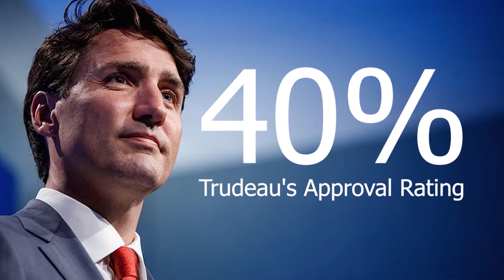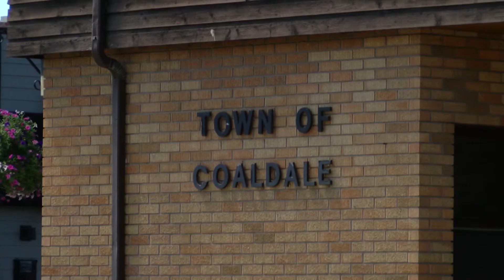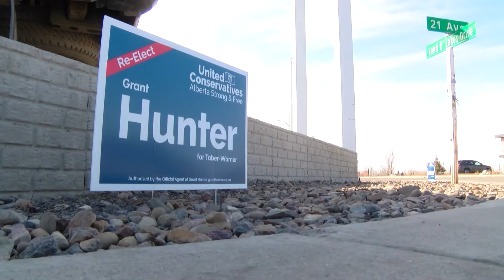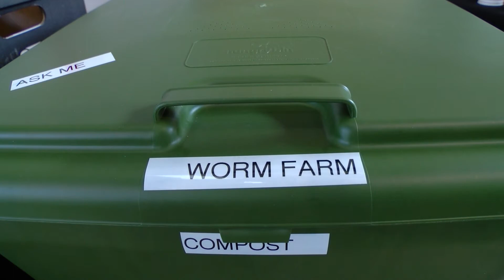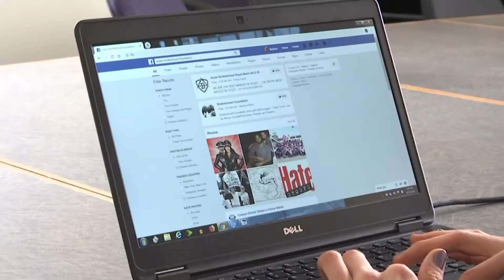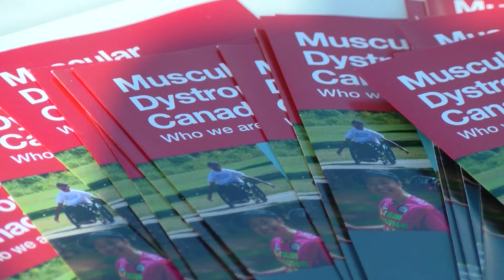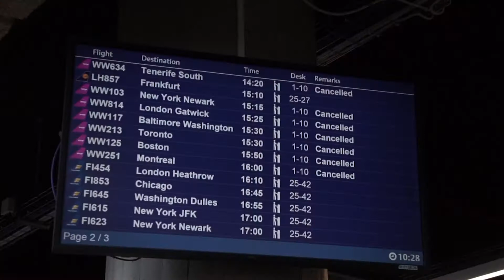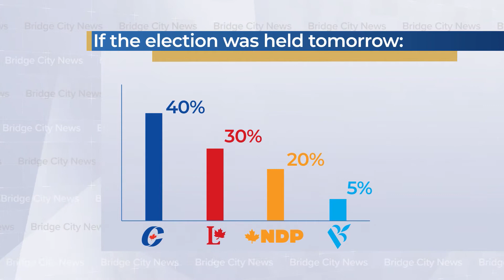Bridge City News - March 28, 2019 - Full Newscast